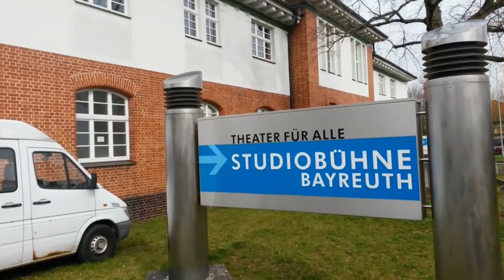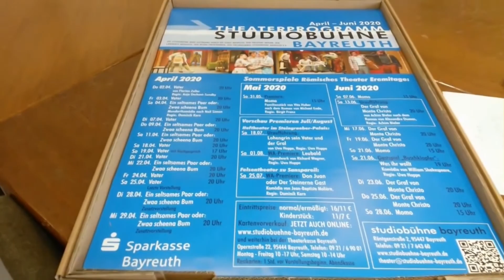Tour durch die Studiobühne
Im Zuge der Corona-Pandemie musste auch die Studiobühne Bayreuth ihren Spielbetrieb vorerst einstellen. Studiobühnen-Gründer Werner Hildenbrand gibt Ihnen eine kleine Tour durch das Haus in der Röntgenstraße, und zeigt, wie einige der Theaterleute trotzdem die Stellung halten.